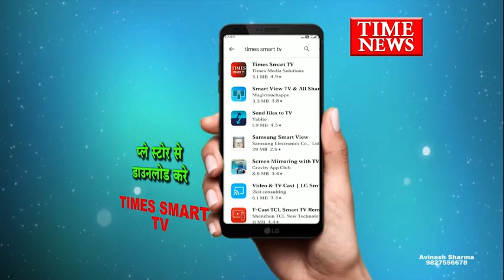स्वर्गीय अतुल शुक्ला की स्मृति में निशुल्क शिविर मे बनाए गए 600 कार्ड का वितरण रविवार को किया गया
स्वर्गीय अतुल शुक्ला की स्मृति में निशुल्क शिविर लगाया गया था, जिसमे 600 आयुष्मान कार्ड श्रमिक कार्ड आधार कार्ड एवं पेन कार्ड बनाए गए, जिनका वितरण रविवार को किया गया।

प्रदेश प्रवक्ता मध्य प्रदेश युवक कांग्रेस की शांभवी शुक्ला द्वारा अपने पिता स्वर्गीय अतुल शुक्ला की स्मृति में निशुल्क शिविर लगाया गया था इस शिविर के माध्यम से क्षेत्र के जरूरतमंद लोगों के निशुल्क आयुष्मान कार्ड श्रमिक कार्ड आधार कार्ड एवं पैन कार्ड बनाए गए थे।
रविवार को एक कार्यक्रम के माध्यम से सभी लोगों को  कार्ड का वितरण किया गया इस मौके पर मुख्य रूप से कांग्रेस के वरिष्ठ नेता पंडित कृपाशंकर शुक्ला सहित अन्य गणमान्य जन मौजूद रहे।

मध्य प्रदेश युवक कांग्रेस के प्रदेश प्रवक्ता शांभवी शुक्ला ने जानकारी देते हुए बताया कि पिता की 15वीं पुण्यतिथि पर 1 माह पूर्व निशुल्क शिविर लगाया गया था जिसमें 600 कार्ड बनाए गए थे उनका वितरण किया गया।